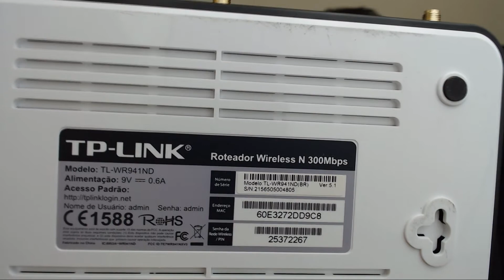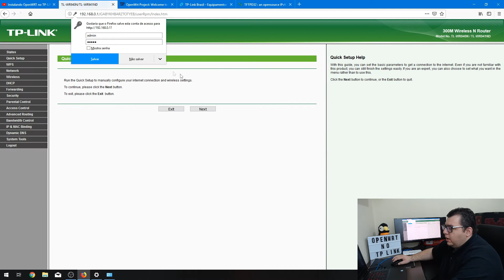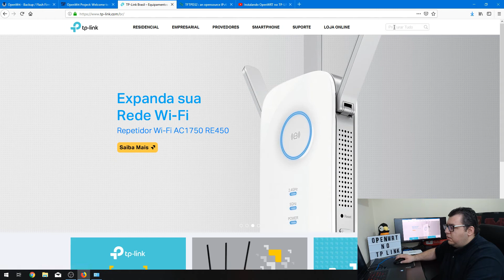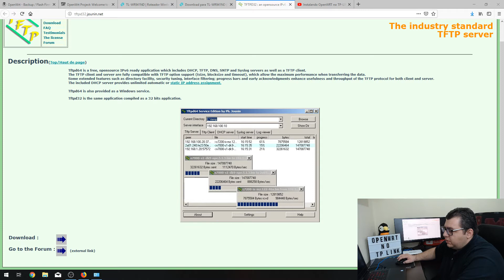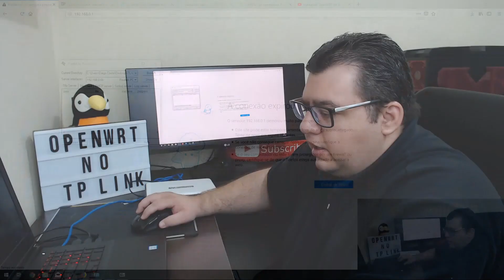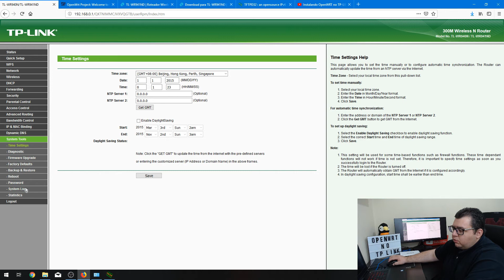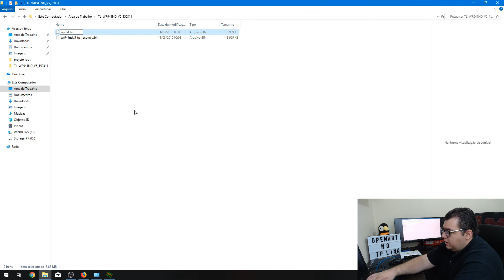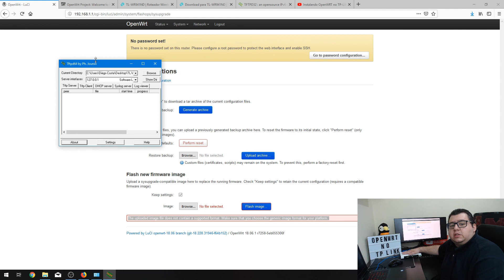Como Restaurar Firmware Original no TP-LINK WR941ND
Veja a descrição completa, clique em mostrar mais: Seja bem vindo, sou Diego Costa e neste vídeo irei exibir o processo de reinstalação do Firmware Stock (Original) da TP-Link no Roteador TP-Link TL-WRN941-ND V5, passando pelo procedimento do vídeo de instalação do OpenWRT, ou seja, neste vídeo irei executar a atualização para o OpenWRT e depois trazer para o Firmware da TP-Link.

Neste vídeo veremos:

* Abertura [0:00]
* Sobre o vídeo [0:15]
* Introdução LONGA [00:55]
* Exibindo o Modelo que será atualizado [04:18]
* Requisitos para a atualização [05:18]
* Ajustando os acessos [08:10]
* Acessando a página do Roteador [09:10]
* Atualizando o Firmware para o OpenWRT [11:40]
* Acessando o OpenWRT [13:05]
* Explicando sobre o Sistema embarcado [14:40]
* Retornando para o Firmware Stock (Original)  [16:15]
* Fazendo o Download do Firmware da TP-Link [18:20]
* Fazendo o Download do Software de TFTPd [19:20]
* Explicando o Software tftpd64 [20:13]
* Configurando o IP para restauração via TFTP  [20:48]
* Ajustando e acessando os arquivos .BIN [23:15]
* Explicando o Processo de atualização [24:30]
* Tentativa 01 de atualização - Fail -  [26:09]
* Tentativa 02 de atualização - Fail -  [28:47]
* Tentativa 03 de atualização - Success - [29:30]
* Acessando o Firmware da TP-Link [31:08]
* Atualizando para o OpenWRT novamente [31:30]
* Tentando forçar um update [33:00]
* Explicando o modo emergency recovery [38:10]
* Conclusão [40:30]